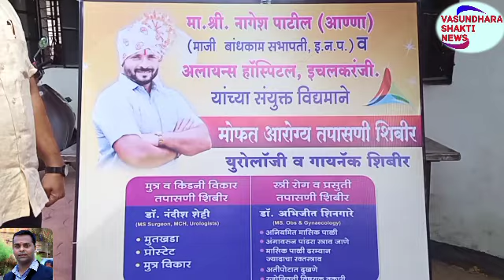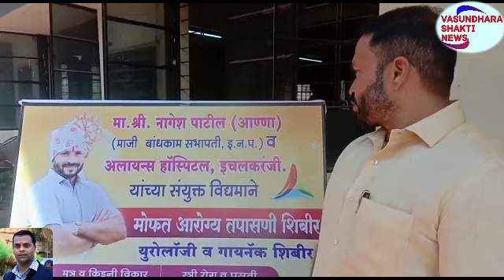नागेश पाटील युवा मंच व अलायन्स हॉस्पिटल यांच्या वतीने मोफत आरोग्य तपासणी शिबीर संपन्न